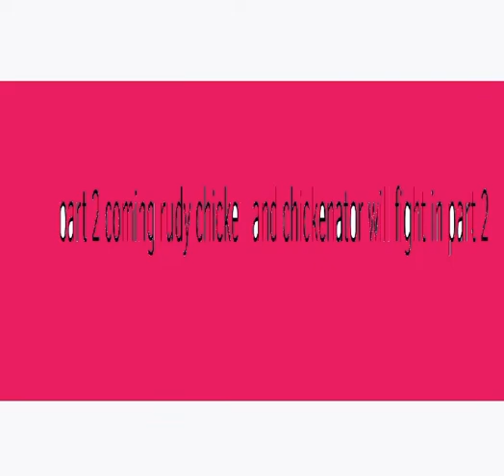Very bad animation (read desc)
Pls dont dislike im just a beggininner of anmating